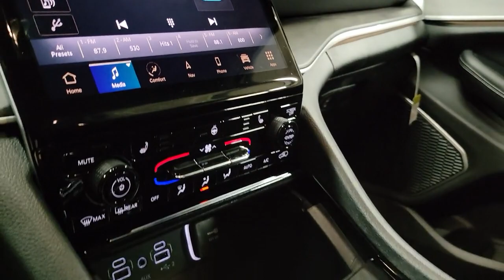2023 Jeep Grand Cherokee Plover, Stevens Point, Waupaca, New London, Wautoma WI T23034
Diamond Black Crystal Pearlcoat New 2023 Jeep Grand Cherokee Limited available in Waupaca, Wisconsin at Petersen CDJR. Servicing the Plover, Stevens Point, New London, Wautoma WI area.

Petersen CDJR
1407 Royalton St

2023 Jeep Grand Cherokee Limited 4WD. 19/26 City/Highway MPG